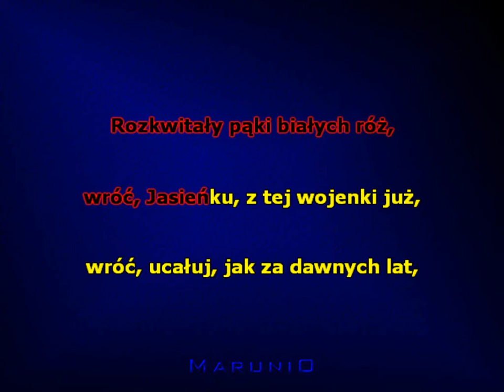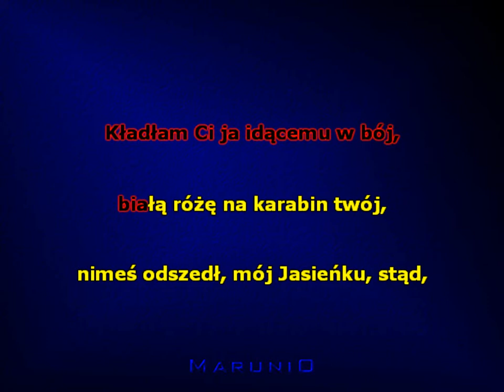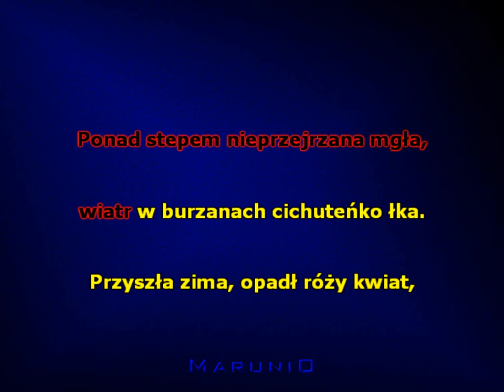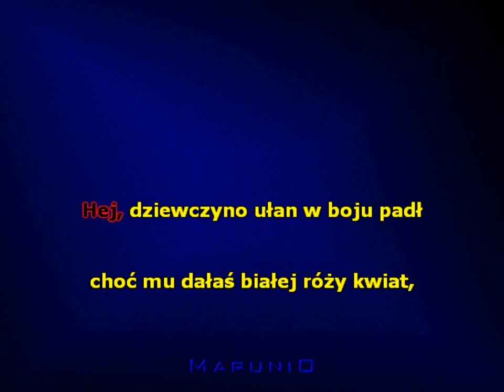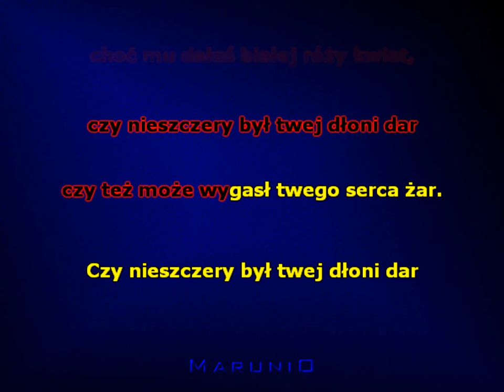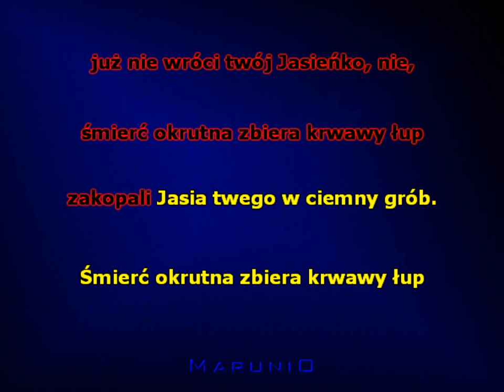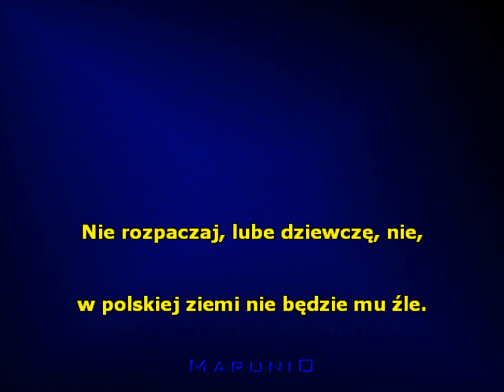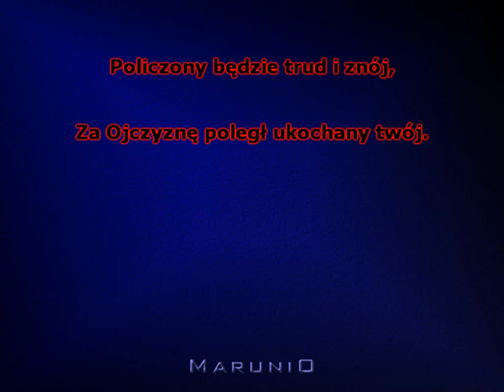Rozkwitały pąki białych róż - (Centralny Zespół Artystyczny WP)